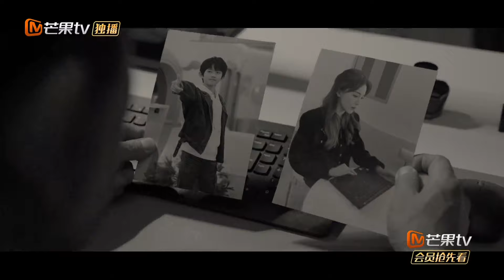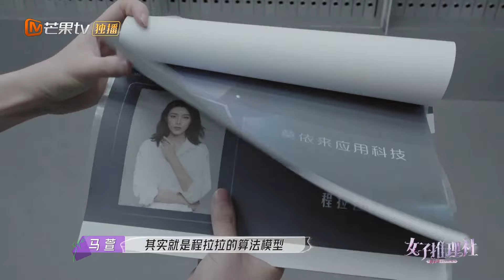【精彩看点】李一桐被吓到表情失控 刘迎迎终于被发现了？ |《女子推理社 SHErlock》| MangoTV